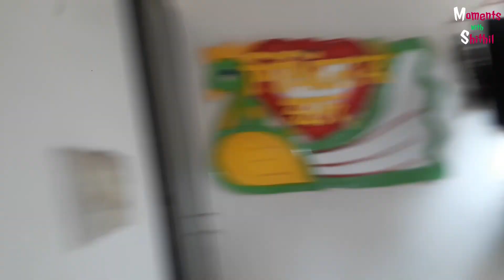রমযানের প্রথম দিনের ইফতার | Ramzan 2023 | Iftar Ayojon | Moments with Shithil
Watch the Simplicity of Daily Vlog and Fascinating Lifestyle Blog Contents without lengthy advertisements!
"Moments with Shithil" has all your Interesting & Generous Friendly Contents under One Unique YouTube Channel which will give you Unlimited Information,
On Demand..!

👉👉👉 All The Contents @Copyright Owned by "Moments with Shithil".

Thanks.

                                    Presents by Moments with Shithil
                                 [ @Copyright by Moments with Shithil ]